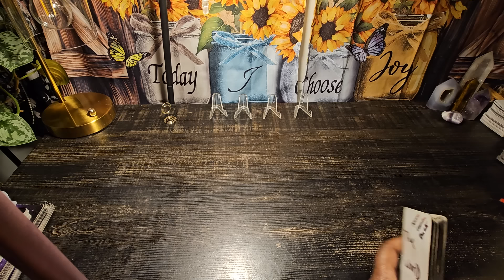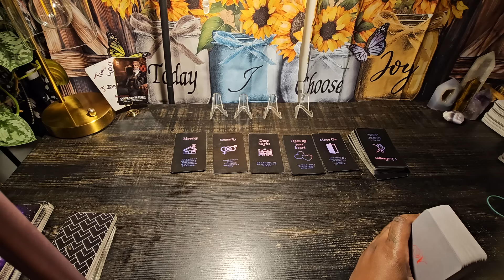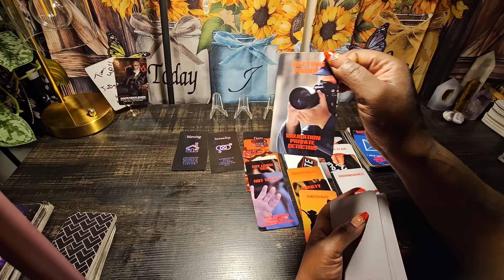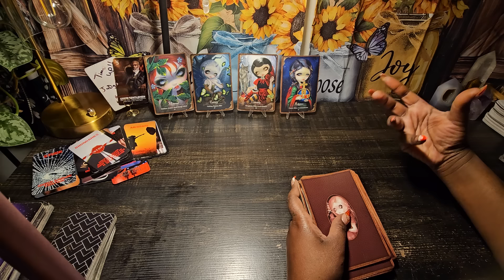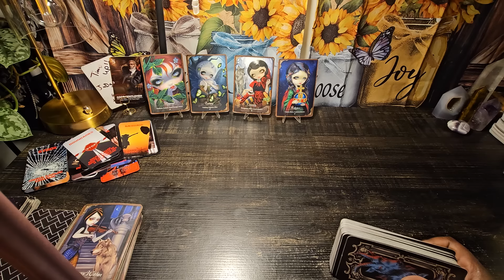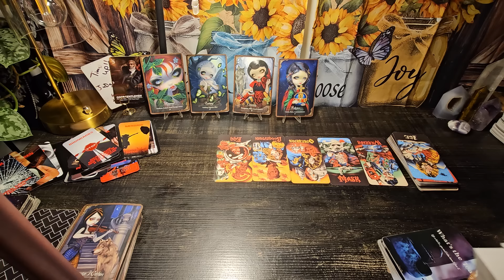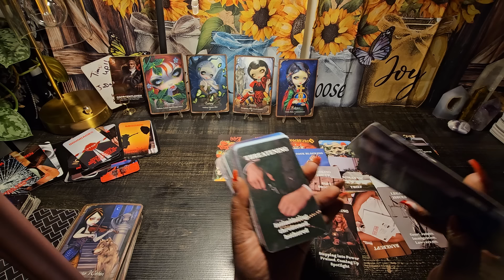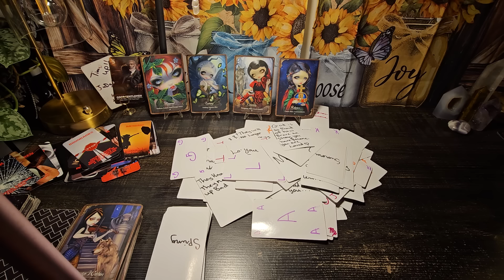these people are starting to see wats really going on here they shocked by this person actions